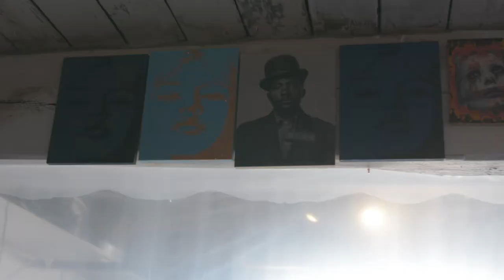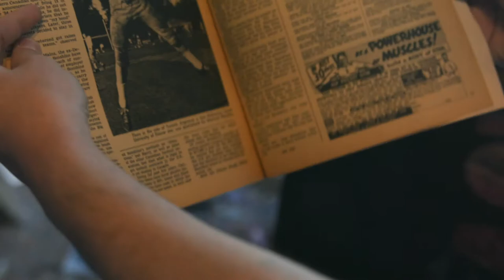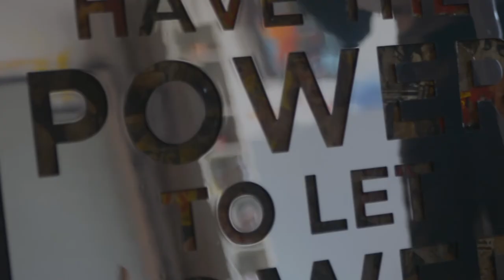QUIET LUNCH MAGAZINE. | Jeremy Penn.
We recently visited Jeremy Penn at his studio in Brooklyn. His work is a visceral splash of color and iconography. Penn, with respects to the lasting trail of time, has his way with nostalgia—appropriating vintage magazine clipping, often bathing their imagery in a library hues. This formula is the result of Penn's understanding of evolution and the omniscient role it plays in our everyday lives.

Filming | Editing: Kareem Gonsalves | @Derkgphoto

Many thanks to: Jeremy Penn | @JeremyPenn

- QLM Media